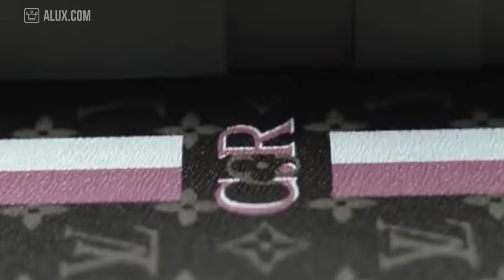Top 10 Most Expensive Handbags In The World